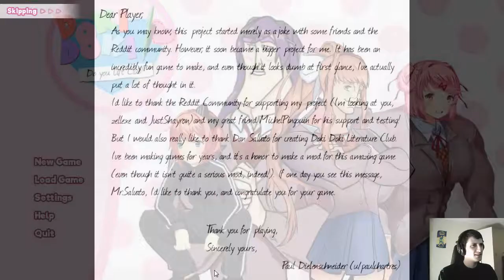Slav Girl - Doki Doki Do You Lift Club (Part 10)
You thought it was over? Cyka, we're FINISHING this, ye?